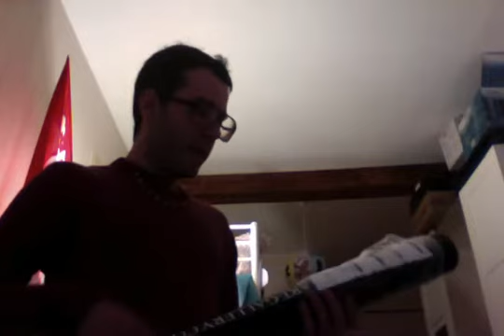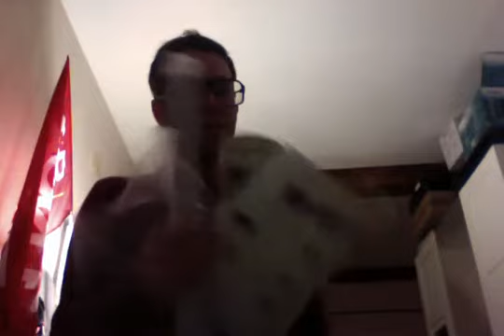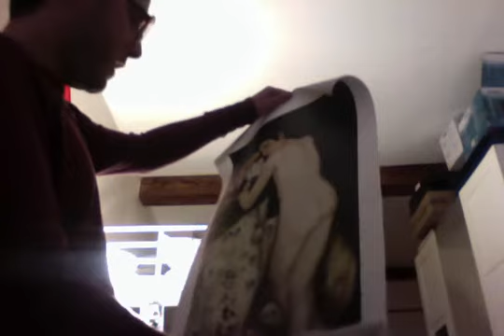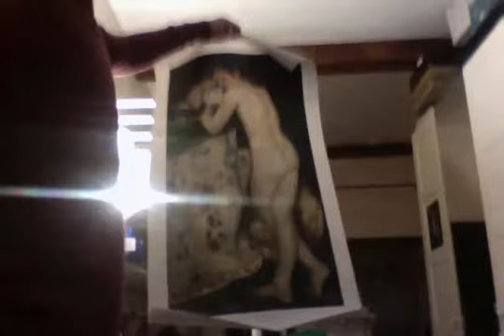1st art-gallery Renoir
I'm very pleased!